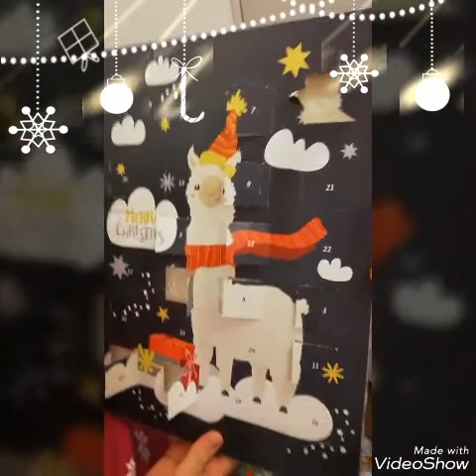Dzień 13 Kalendarz Adwentowy wyjątkowy dzień